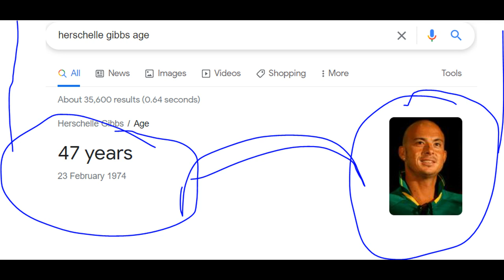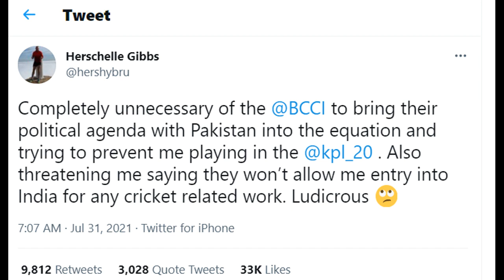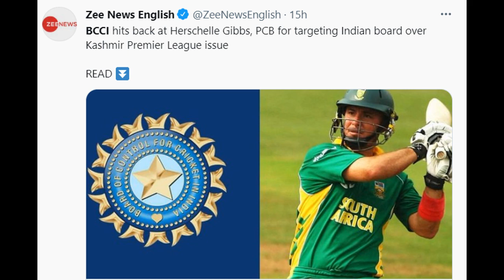Kashmir Premier League Herschelle Gibbs Controversy Explained in HIndi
In this video lecture, Shortcut India news Channel brings you "Kashmir Premier League - Herschelle Gibbs Controversy Explained". in hindi urdu and desi language

prashant dhawan, prashant dhawan world affairs, world affairs, prashant dhawan new channel, India starts conspiracy against Kashmir, Kashmir Premier League, monty panesar, Tillakaratne Dilshan, Sri Lankan cricketer, harshal gibbs, Cricket players, Indian cricket board, ARY News, Sports news, international news, breaking news, india, cricket news